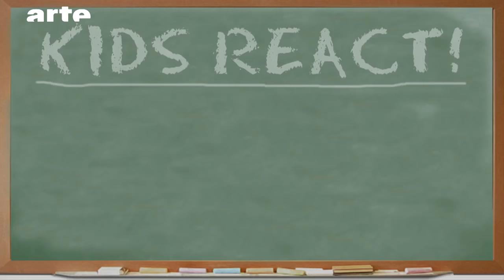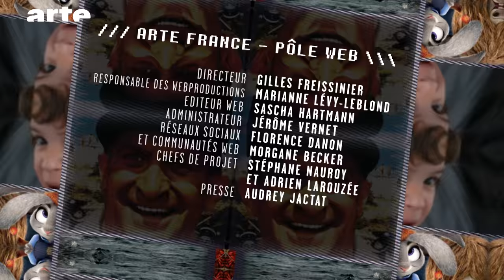Vidéos "react" : le spectacle, c'est les autres - BiTS #117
Alors que l’absence d’écriture ainsi que l’extrême simplicité des moyens vaut à cet exercice d’être considéré comme anecdotique, pourquoi les chaines de React ont-elle autant de succès? Réagissons ensemble.

Avec Elise Tordjman (Pédopsychatre) et Lucas (LKTVPOP).

ENGLISH
Although "chain reactions" have little or no writing and extremely simple means, such that you might call them anecdotal, why are they so successful? Let's react together.
From a grandmother outraged by 2 girls 1 cup, to a priest fan of Star Wars, why, despite being just a summary, do chain reactions have such success? Let's react together.

Rédacteur en chef : Rafik Djoumi
Réalisation : Joseph Vasconi
Production : La Générale de Production